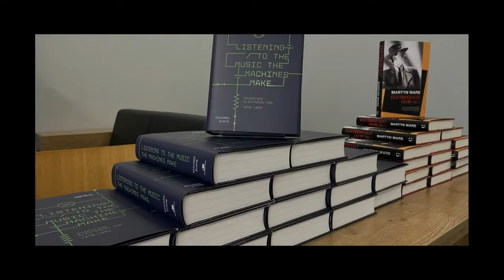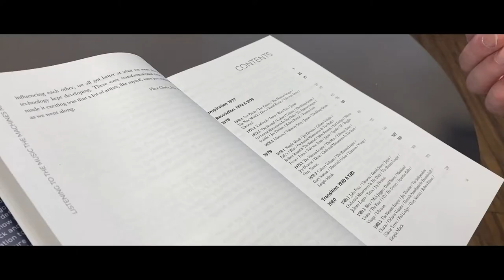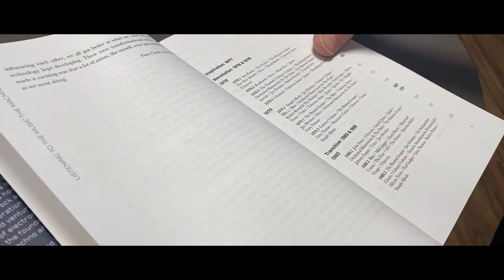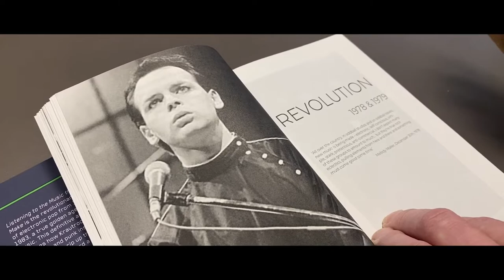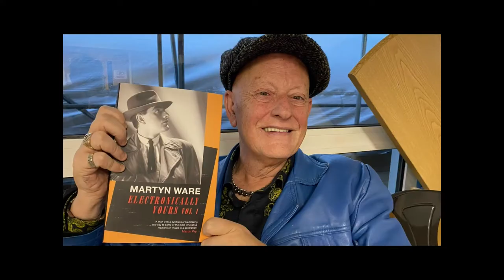'LISTENING TO THE MUSIC MACHINES MAKE' BOOK LAUNCH - RICHARD EVANS - ANDY BELL ERASURE - MARTYN WARE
Here's a film showcasing the book launch of Richard Evans book 'Listening to the Music the Machines Make' In London November 2022.

Its the revolutionary story of electronic pop from 1978 to 1983, a true golden age of British music. This definitive account explores how krautrock, disco, glam rock and punk inspired a new generation to rip up the rulebook and venture toward a new frontier of electronic music – one that laid the foundations for Hip-Hop, house, techno and beyond.

Including an extensive collection of archive images throughout, Richard Evans’s kaleidoscopic narrative draws on years of research, a plethora of archive press materials and the input of key figures, including Vince Clarke (Depeche Mode, Yazoo, Erasure), Martyn Ware (The Human League, B.E.F., Heaven 17) and Daniel Miller (The Normal, Mute Records).

From the gritty and experimental to the camp and theatrical, this book charts the careers and impact of electronic pop’s earliest innovators and luminaries, from Devo, The Normal, Telex and Cabaret Voltaire to Soft Cell, Gary Numan, OMD, Duran Duran, Depeche Mode.

The film also includes short clips of Andy Bell and Martyn Ware in conversation. I have anbother episode which has an exclusive chat with Martyn.

I do hope you enjoy what I do - I'm 100% independent and self funded - running a YouTube channel can be reqally tough and any support or encouragement is always appreciated.